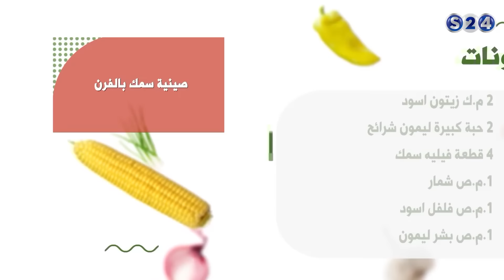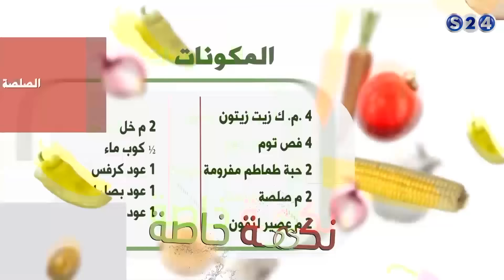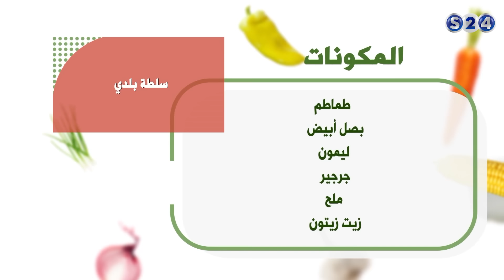صينية سمك بالفرن والسلطة البلدي - حلقة خاصة ومميزة مع الحجة عوضية سمك - نكهة خاصة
انتقلت سودانية ٢٤ مع عدد من القنوات الى قمر عربسات  على الترددات  :
12523 رأسي- 12034 أفقي معدل ترميز
27500

حلقة السبت 7-1-2016 من برنامج نكهة خاصة مع الشيف محمد ابو العنين والحجة عوضية سمك ©

ـــــــــــــــــــــــــــــــــــــــــــــــــــــــــــــ

ـــــــــــــــــــــــــــــــــــــــــــــــــــــــــــــ

اقوى البرامج الخاصة بالقناة :

ـــــــــــــــــــــــــــــــــــــــــــــــــــــــــــــ

سودانية 24 في رمضان :

ـــــــــــــــــــــــــــــــــــــــــــــــــــــــــــــ

ـــــــــــــــــــــــــــــــــــــــــــــــــــــــــــــ